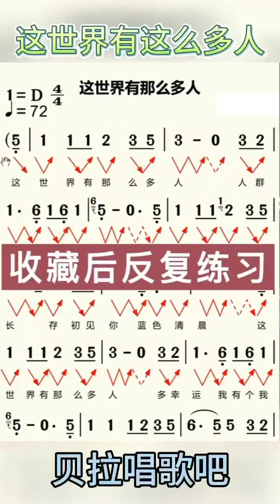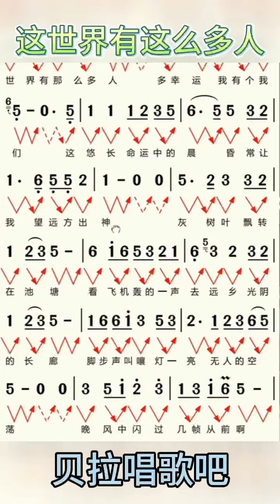五、这世界那么多人-男声歌词领唱好听，“我迷朦的眼睛里长存初见你蓝色清晨”